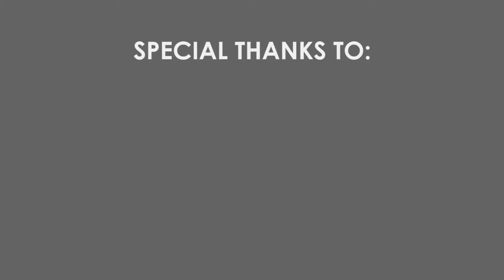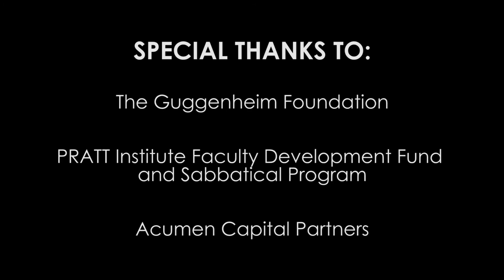Tinker Tailor Paintings an Installation of Paintings at the Pfizer Building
The "Tinker Tailor Paintings" Installed at the Pfizer Building  July 2019 in honor of the Stonewall 50/Pride celebration . For entire series details  visit patrick-webb.com -  recent work -Tinker Tailor page